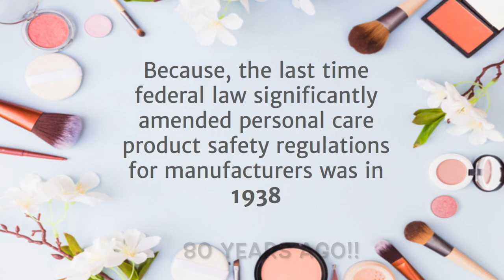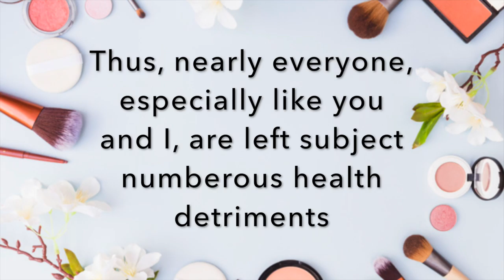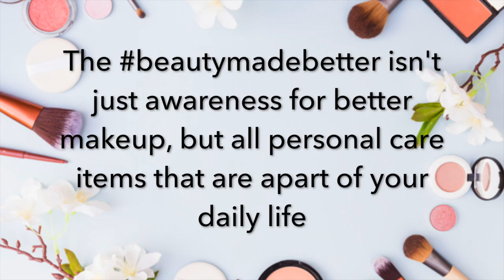beautymadebetter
This video is about